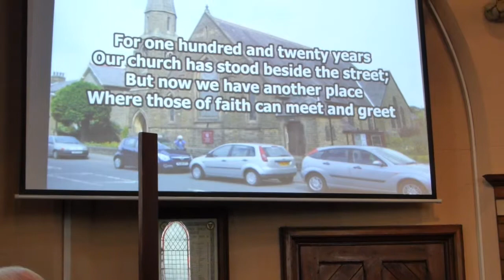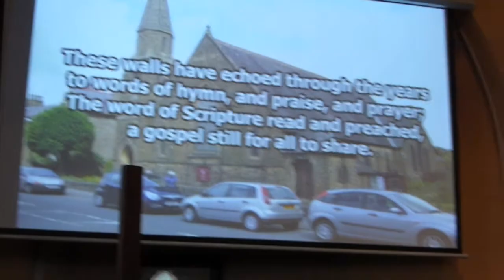02: Symbols of our church and "Moving Hymn -part-1" - St John's Settle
St John's Methodist Church, Settle, has been in the current building for 122 years. On Sat 6th December 2015 The congregation moved from this building to a new building on the other side of the road, next to the church hall.

We met early at 10am in the old building, which had served us so well, and took with us items and symbols for the new church.

Then we sang the first verse of a hymn written specially for this occasion by Maurice Walters.  The music was written by Philip Taylor who plays it on the electric piano here.